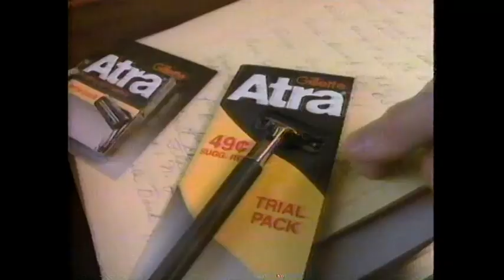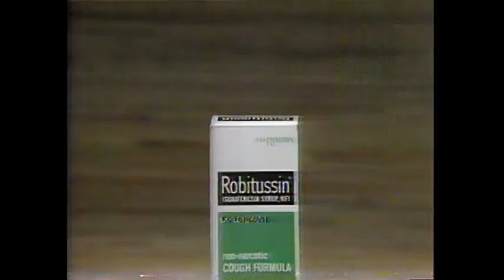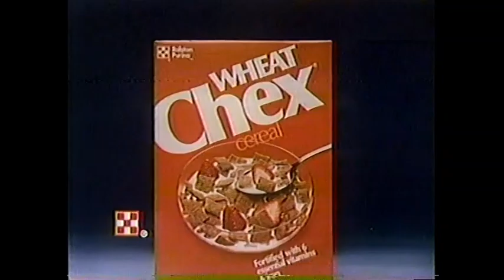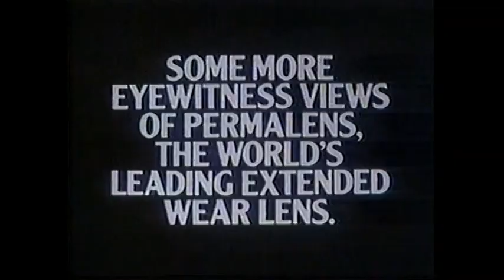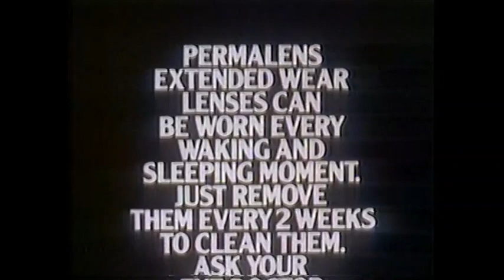March 15, 1983 commercials (Vol. 2)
Taken from Remington Steele off WSTM/NBC.

1. Gillette Atra
2. Centrum
3. High Road To China movie trailer
4. Nabisco Care-free sugarless gum
5. Johnson's Baby Shampoo
6. Fame/Gimme A Break/Cheers/Hill Street Blues promos
7. Mama's Family/Teachers Only promos
8. Burger King
9. Christie Brinkley for Cover Girl
10. Remington Steele mid-show bumper
11. Special Bulletin promo
12. Robitussin
13. WSTM 3 News at 11 promo bumper
14. Remington Steele commercial return bumper
15. Corn Chex cereal
16. Kodak
17. Skin Bracer by Mennen
18. Permalens